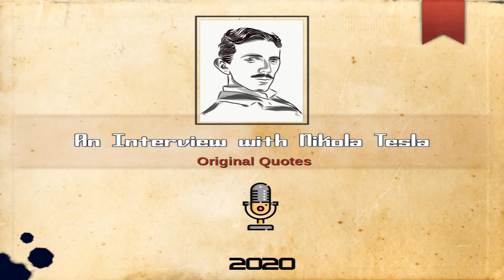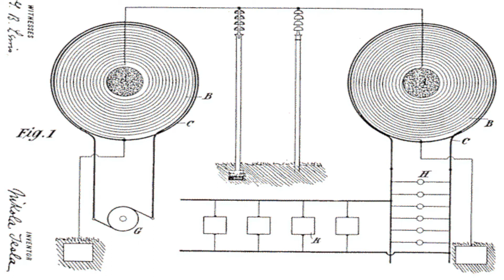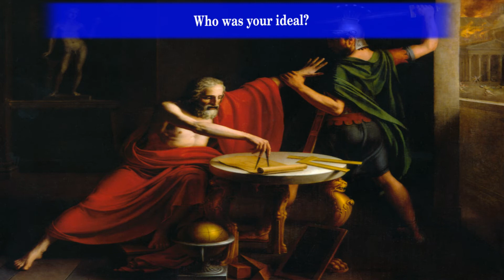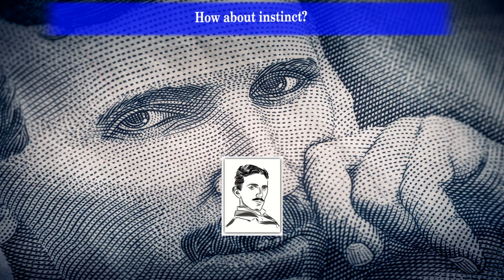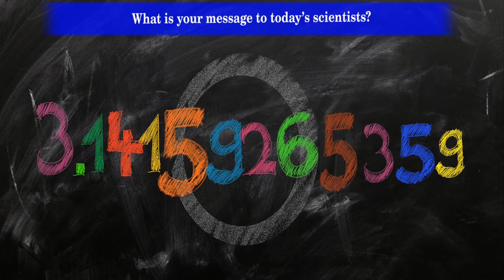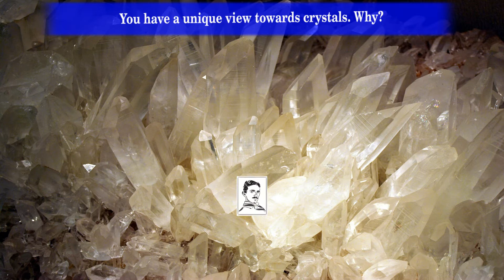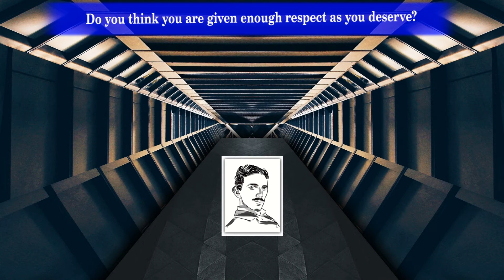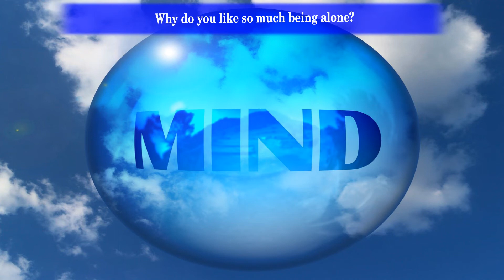An interview with Nikola Tesla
An interview with Nikola Tesla, the greatest inventor who ever lived. The fictitious interview is based on the original Tesla's quotes.

Check the book 'Tesla in His Own Words - Wisdom from One of the World's Greatest Inventors'.